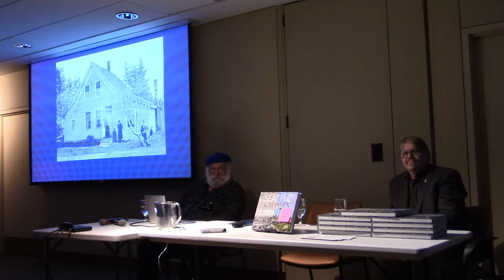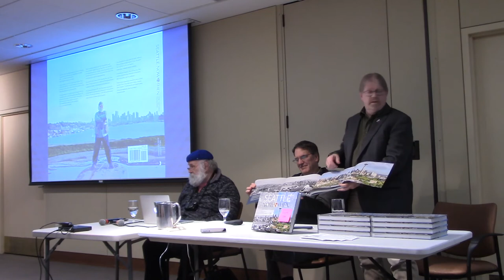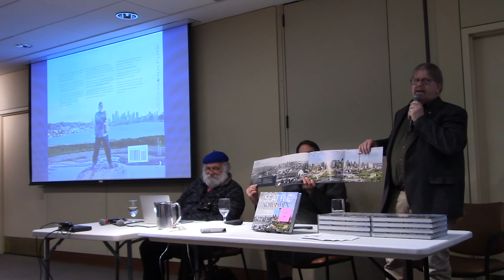Paul Dorpat and Jean Sherrard talk at Horizon House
Paul Dorpat and Jean Sherrard talk Nov. 27, 2018, at Horizon House on Seattle's First Hill about their new book, "Seattle Now & Then: The Historic Hundred." The event drew 200 people. For more info and to order books, visit PaulDorpat.com.